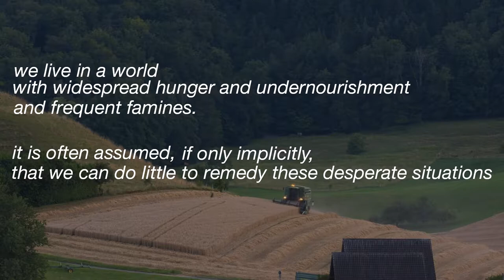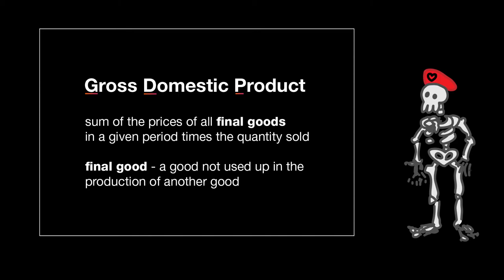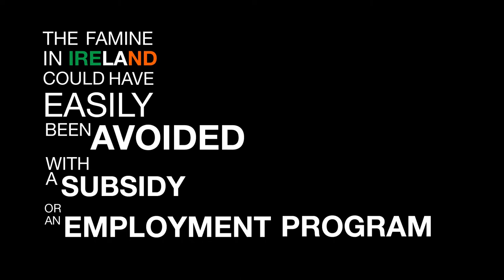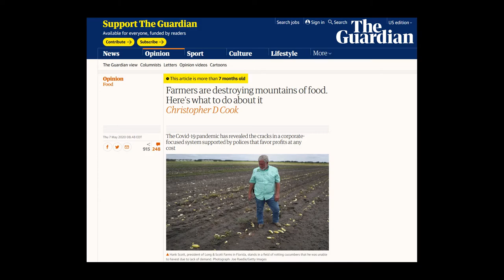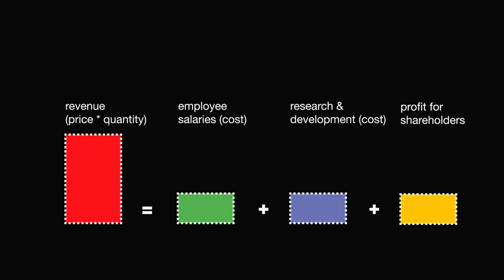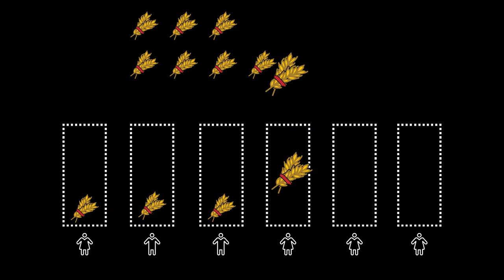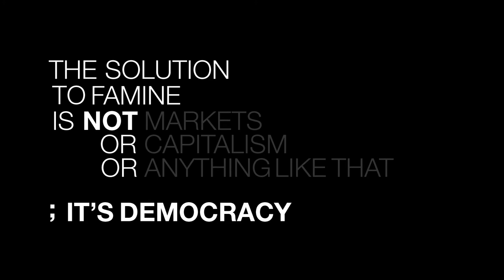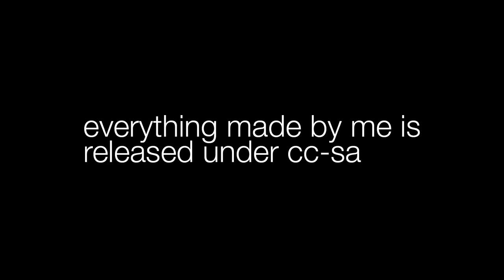Why Don't Democracies Have Famines?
In this video we go over the causes of famines and how we can prevent them. Famines aren't natural disasters in the same way that hurricanes or volcanoes are. They're human-made disasters like war and genocide. Democracy is the cure for famine. Markets, a lack of markets, state capitalism, feudalism, capitalism, etc. None of those stop famine! It's democracy!

0:00 Introduction
Part 1 - Ireland
1:42 A Play
5:03 Famines
8:10 Commodity-Money-Commodity or How the Economy Works
8:39 Famines, Really
9:57 Less Food = No Famine?
12:25 Ireland is Not Alone
13:35 The Economy is a Zero-Sum Game
Part 2 - FUCK TANKIES
16:34 Book of Revelation

18:41 Markets, innit
19:52 Beyond Markets
22:21 Mao's China
Part 3 - What Is To Be Done?
27:35 States Can Always Prevent Famine

35:46 The Rich
37:11 Outroduction

Sources:
Development as Freedom - Amartya Sen (Chapter 7 mainly)